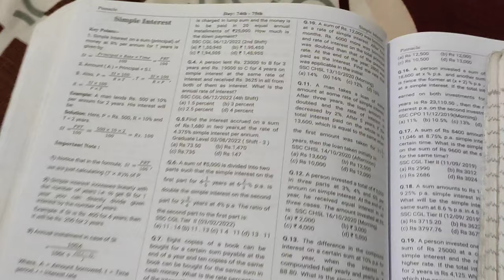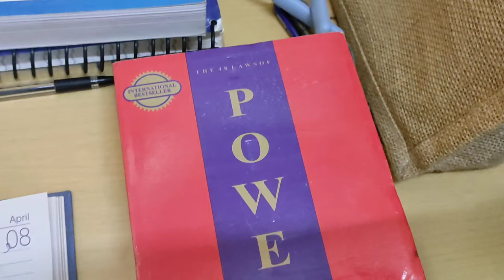SSC STUDY VLOG📚✨|| Full day study 📝plans📍😵|| CGL2024📍studyvlog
Teacher did I learn from :-
1. English :- book - Neetu maam gramer volume 1
                                  Pinnacle tcs
2. Maths :- book -  Pinnacle tcs
                                 Kiran tcs
                    lacture - Aditya sir
3. static GK :- book - Lucent
                                     Speedy
                         lacture - Richa maam
4. GS :- lacture - Youtube
5. Reasoning :- book - Pinnacle tcs

Pinnacle
Indian polity
Neetu Singh
Lucent
BLACK BOOK

Queries solved:-
Study vlog
study more
study routine
study table
ssc 2024
ssc crackers
Black book
lucent